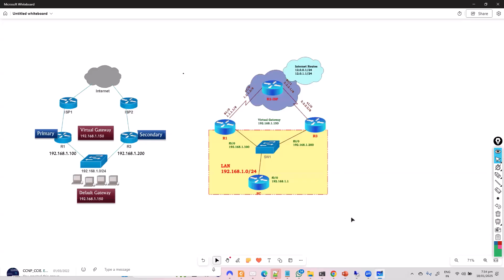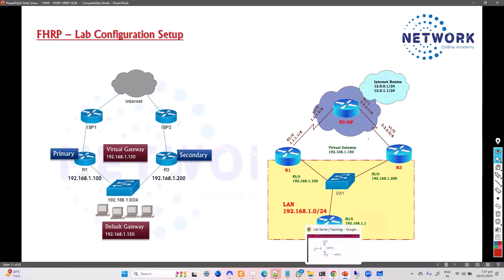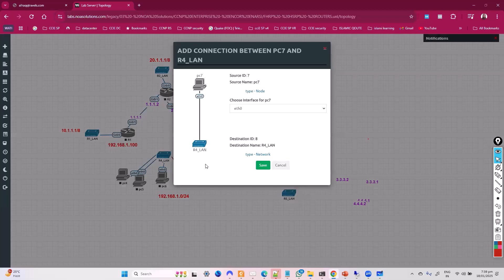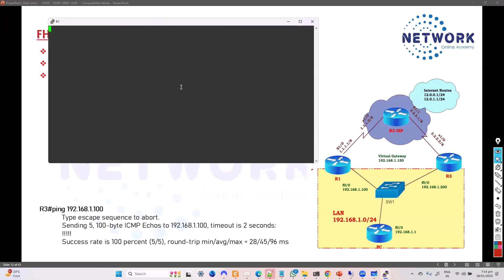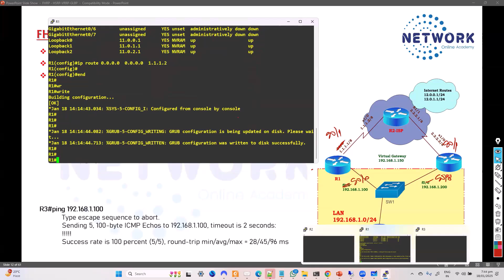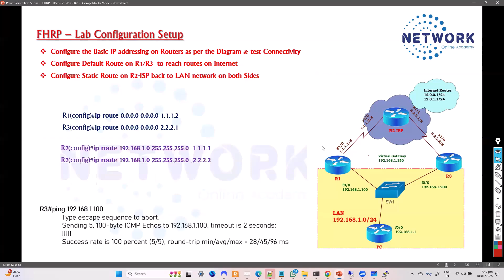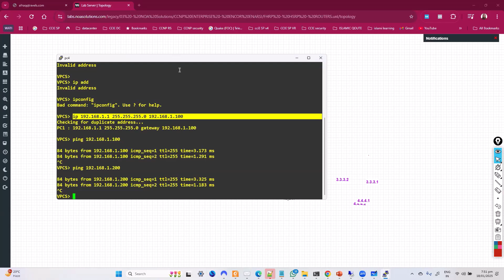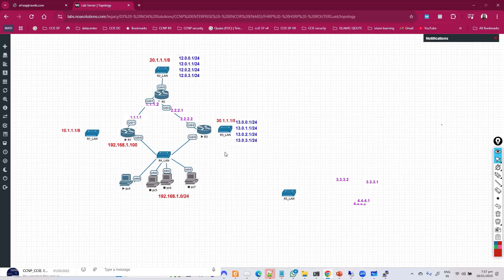003 FHRP – Lab Configuration Setup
In this video, Sikandar Shaik demonstrates a complete lab configuration setup for First Hop Redundancy Protocols (FHRP), a critical concept for ensuring redundancy and high availability in computer networks.

This hands-on session covers:
✔ Step-by-step configuration of HSRP, VRRP, and GLBP
✔ Practical examples to implement redundancy in your network
✔ Real-world scenarios for failover and load balancing

Whether you're preparing for Cisco certifications like CCNA or CCNP or looking to enhance your networking skills, this video provides valuable insights and practical experience.